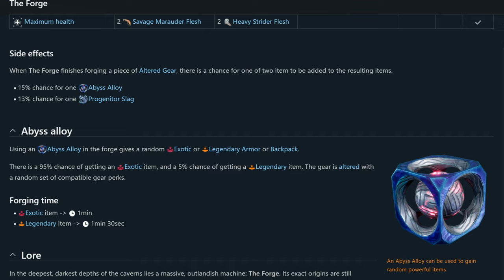The Cycle Frontier Forging a last Time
The Cycle Frontier is Dad! But I got planty more deaths to show you all, till I run out of footage

2. if the do not talk at all put them down

3. Always ask if the need help, never accept any help from strangers

4. If the sound French... kill them